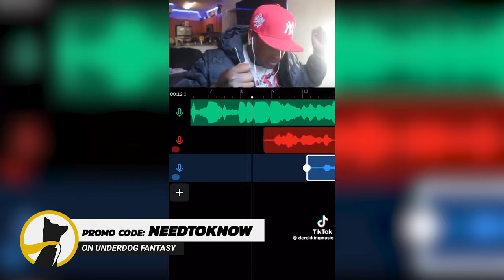(Part 7) Is Artificial Intelligence RUINING Music? | "It F****d Drake + Kendrick Lamar's Rollouts"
and use the code NEEDTOKNOW to sign up for Underdog Fantasy and receive a 100% deposit match up to $100

Join our Twitter/X Community to chop it up with us about all things Need to Know

Leave us a voicemail for a chance to be featured on next week's episode